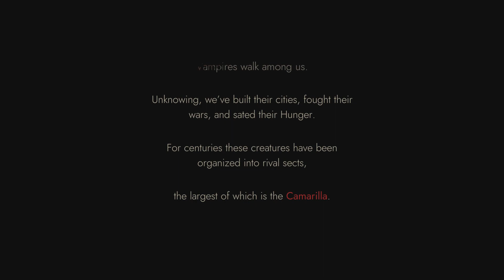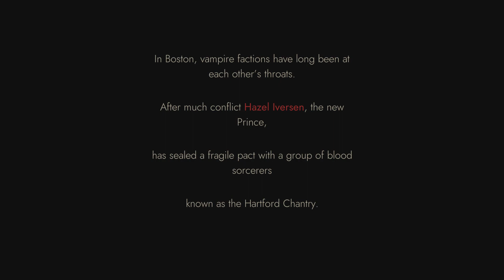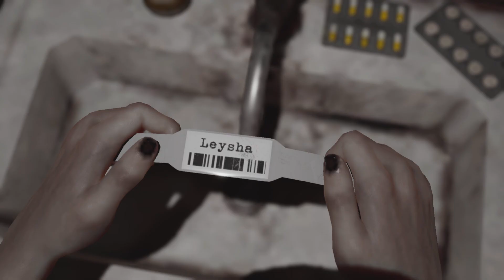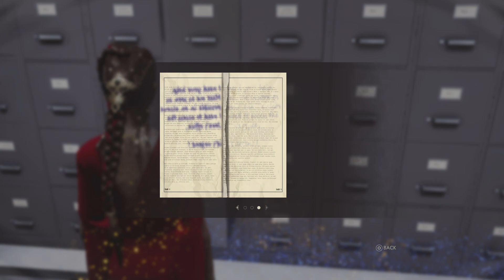Vampire The Masquerade: Swansong